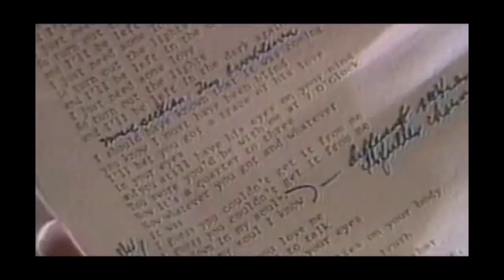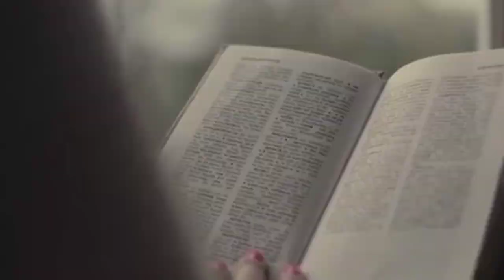The Shocking Reason Diddy's Alleged Gay Encounters Went Viral